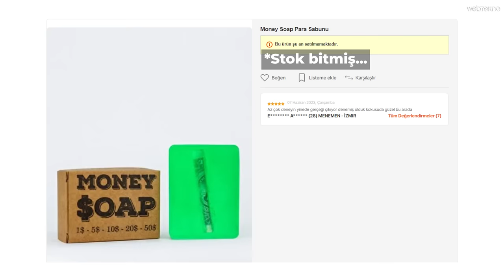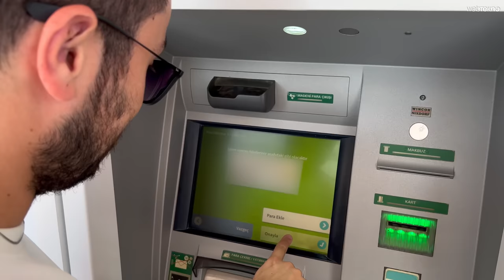İçinden Gerçek Dolar Çıktığı Söylenen Sabunlardan Aldık!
Bu videomuzda Instagram, TikTok ve YouTube gibi platformlarda da viral olup içerisinden dolar çıktığı iddia edilen sabunlardan satın alıyoruz. Peki gerçekten videolarda gördüğümüz gibi içerisinden gerçek dolar çıkacak mı gelin yakından bakalım.